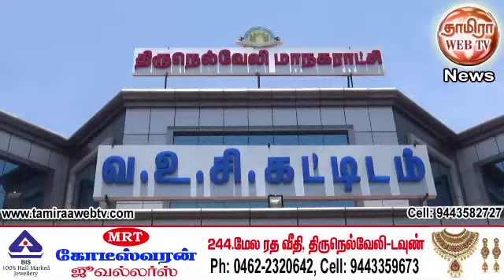நெல்லை தச்சநல்லூர் தளவாய்புரம் மக்கள் நலச்சங்கம் சார்பில் மாநகராட்சி ஆணையாளருக்கு மனு